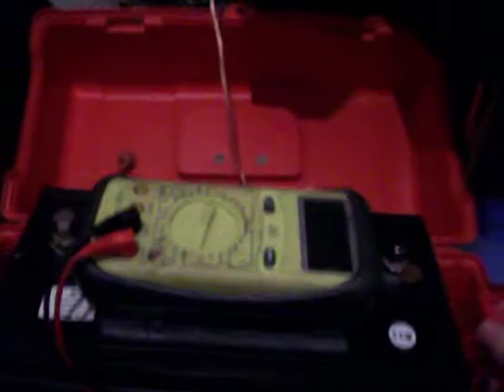Lego 3 Cylinder Solenoid Engine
Lego 3 Cylinder solenoid Engine. No Lego was Modify.

Outcome: A Lego liftarm 1 x 2 thin was melted sightly due to the high direct current. The melted damage strengthen the connection between the liftarm and axle dramatically.